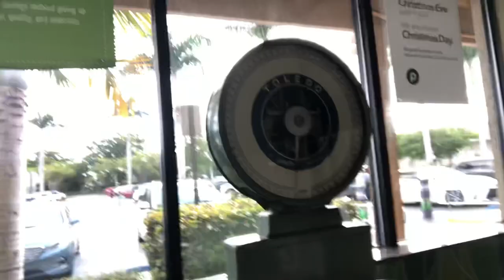24HRS ON CRUTCHES 🥵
✨I recently got injured AGAIN. 🤦🏽‍♀️
This time I decided to take something good out of this. So come along with me and my crutches for a day. It is not easy, but it can be fun at times.

Good luck to you, if you are injured right now. Wishing you a fast recovery!

✨Have a beautiful CHRISTMAS EVERYONE! Love you all.